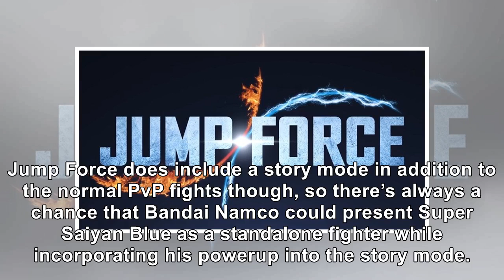'Jump Force' Leak Reveals Super Saiyan Blue Goku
Jump Force appears to be getting a Super Saiyan Blue version of Goku if an image of a leaked V-Jump ...